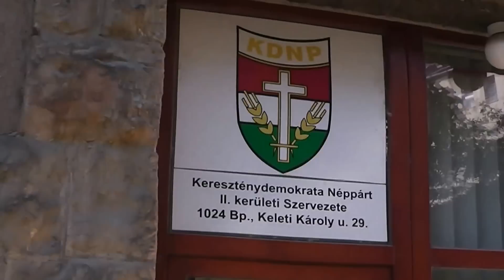Patkánykereső túra 56